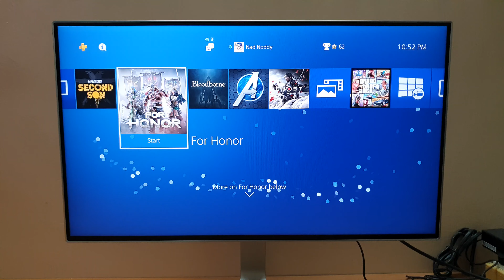For Honor Gameplay on PS4 Slim (1080P LG Monitor)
Game runs smoothly at 30fps